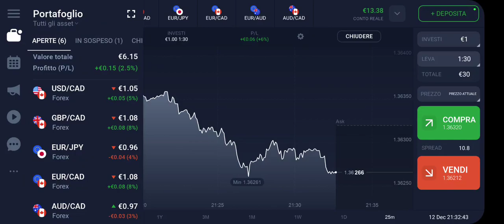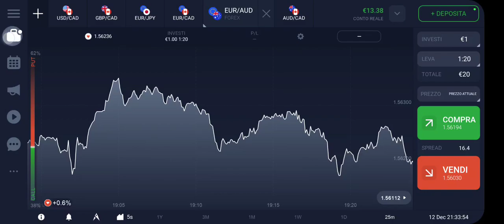tradingitalia mercatifinanziari giosuèromeo